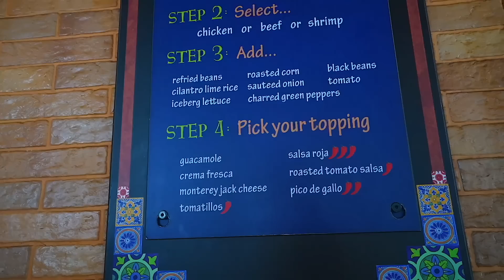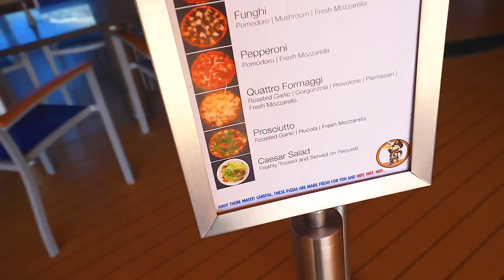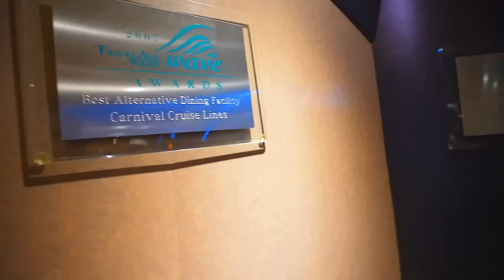Dining At The Specialty Diamond Steakhouse: Eating The Worlds SMALLEST Burger on Carnival Liberty